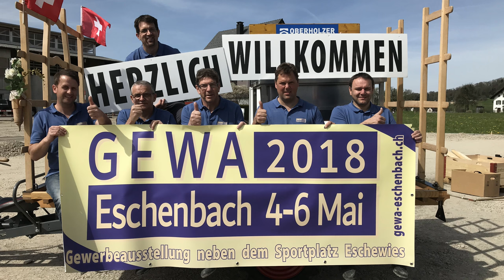Gewerbeausstellung Eschenbach: Trailer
Vom 4. bis 6. Mai 2018 findet die Gewerbeausstellung in Eschenbach statt. Einige der Aussteller haben sich jedoch im Datum geirrt und haben eine Woche zu früh begonnen ihre Stände aufzustellen. Wie das ausgeht, erfahrt ihr im Trailer...

Produktion: cristal studio
Directed by: Kevin Loeffler
Assisten Director: Simon Hager
Producer: Jürg Hüppi, Ralph Rüegg